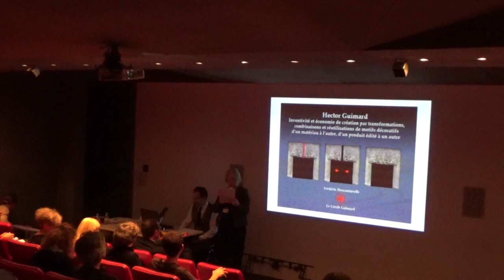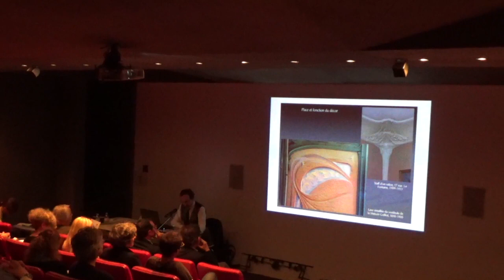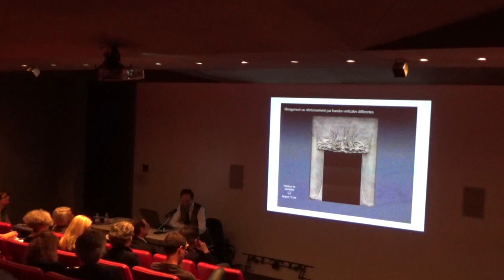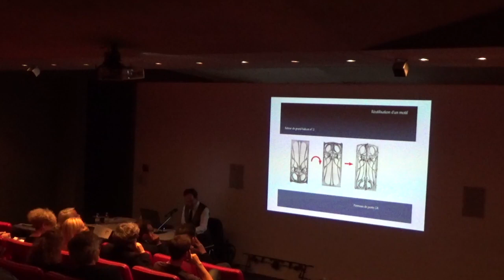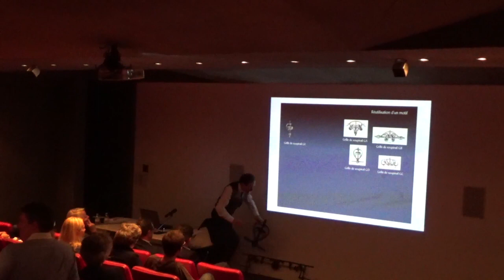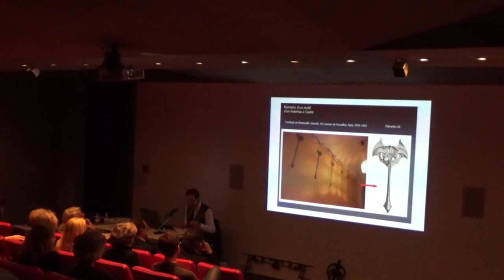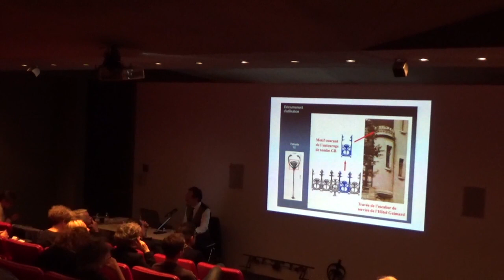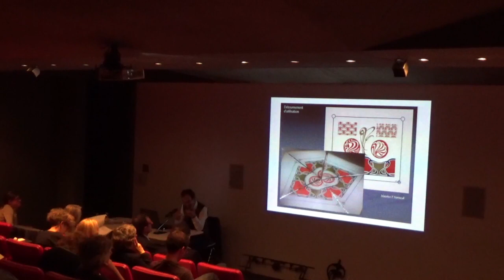Journée d'études « Hector Guimard » : intervention de Frédéric Descouturelle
Extrait de la journée d'études consacrée à Hector Guimard pour le 150e anniversaire de sa naissance organisée le 13 octobre 2017.

16h30
Hector Guimard : Inventivité et économie de création par transformations, combinaisons et réutilisations de motifs décoratifs d’un matériau à l’autre, d’un produit édité à un autre, par Frédéric Descouturelle, doctorant en histoire de l’art à l’École Pratique des Hautes Études

Les Arts Décoratifs ont consacré une journée d’études à Hector Guimard afin de faire le point sur la recherche actuelle. Journée organisée par Évelyne Possémé, conservatrice en chef du département Art nouveau / Art déco, Musée des Arts Décoratifs, et Philippe Thiébaut, conservateur général honoraire du patrimoine.